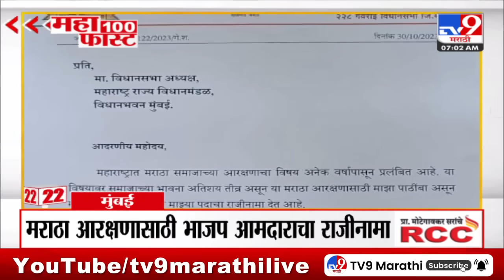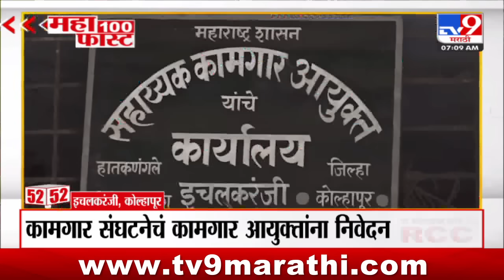MahaFast News 100 | महाफास्ट न्यूज 100 | 7 AM | 31 October 2023 | Marathi News